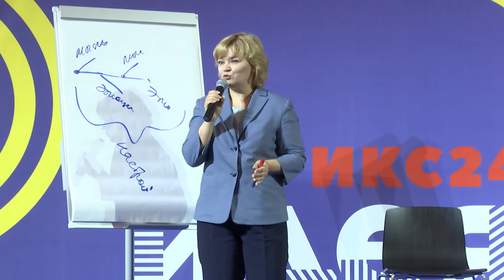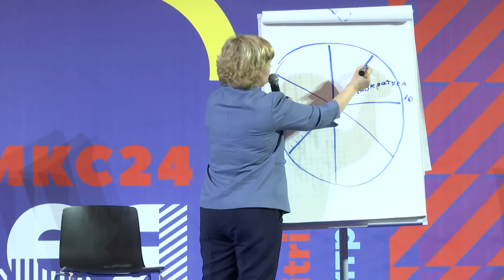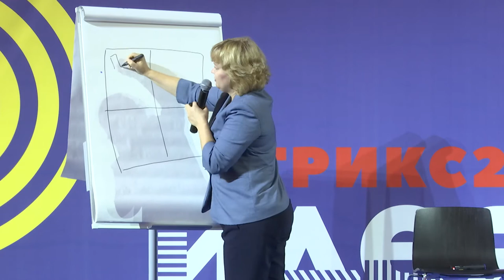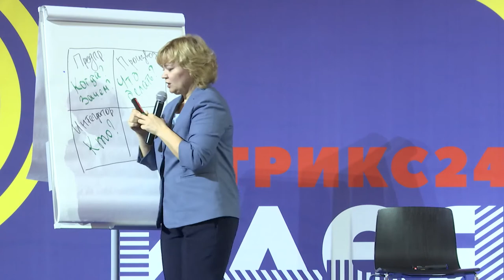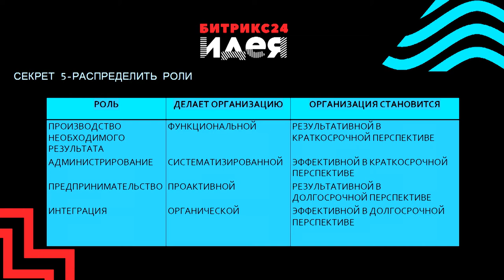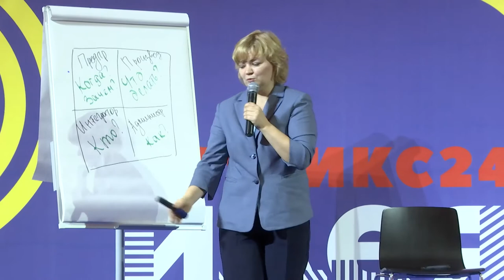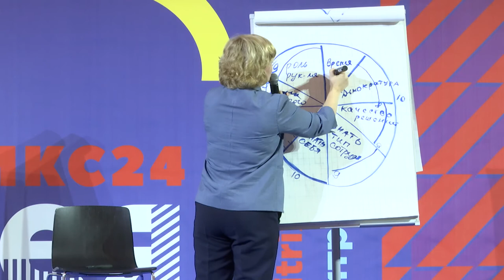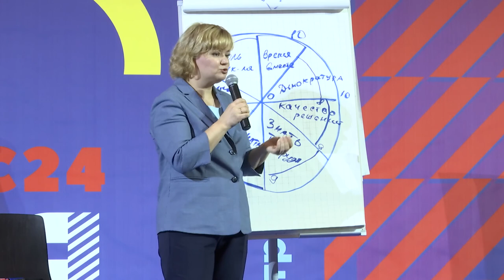Как создавать команду в отделе продаж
8 секретов о том как создать команду